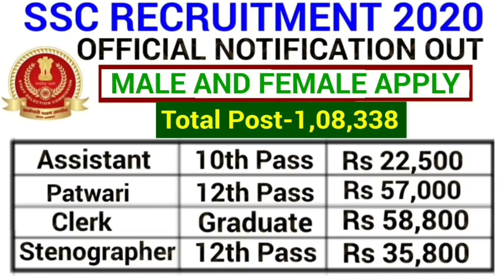SSC Recruitment 2020 202|SSC Vacancy 2020|Punjab Govt Jobs March 2020|Punjab Govt Jobs Feb 2020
PRTs
NVS Teaching & Non-Teaching Recruitment 2020

Govt Jobs Best Study Material 👇

1.

2.

3. Punjab Patwari Agriculture(Top 500 MCQ)

4. Best Punjab GK Book for all Punjab Govt Exams-Pdf

 6. India GK(1000+ Mcqs)-Specially for Govt Exams-

Government jobs 2020|Government jobs 2020 for 10th pass|Government jobs 2020 for graduates|latest recruitment 2020|govt jobs 2020|10th pass jobs 2020|govt jobs in feb 2020